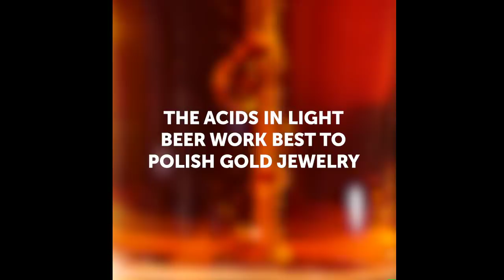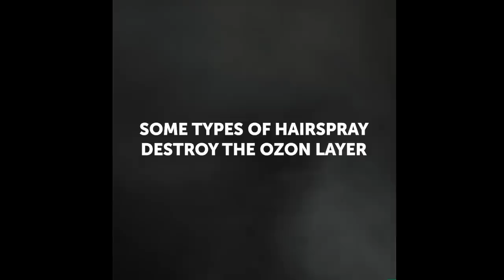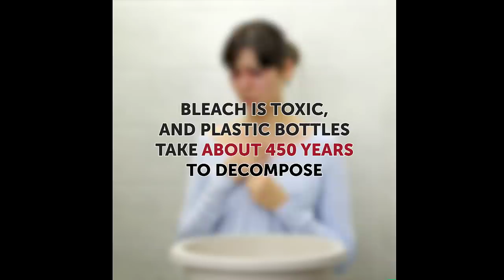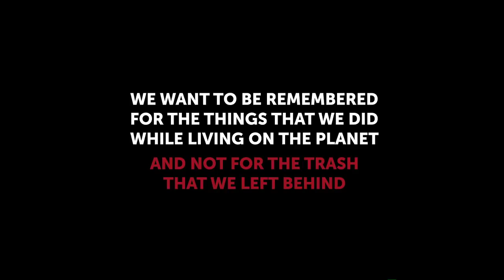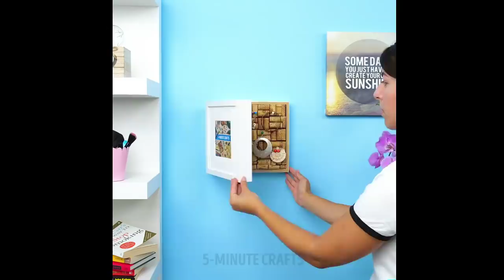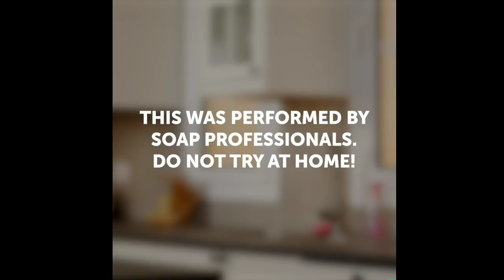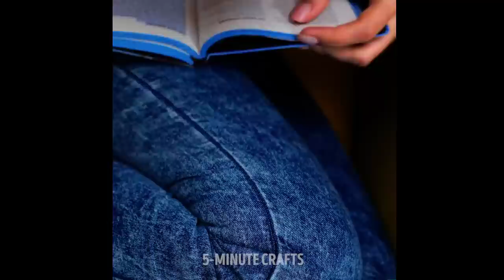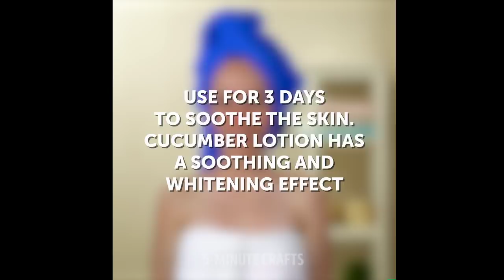100 BEST LIFE HACKS TO MAKE YOUR LIFE EASIER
Check out a collection of new handy ideas that will change your life!
Stop doing everything and watch this awesome video!